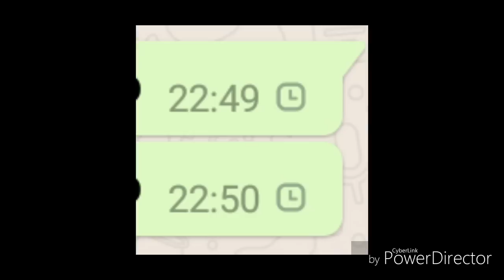WHATSAPP NON FUNZIONA! ECCO IL PERCHÉ!